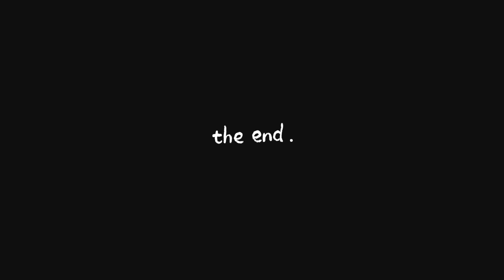Kon pehle move on krta hai || public reviews || ft Fight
Heyyy ,
Welcome to my raw vlogs.
& I am working on the quality and other things super soon😭🤌
Send motivation 🥺
Xoxo
Regards :- Neha padwal